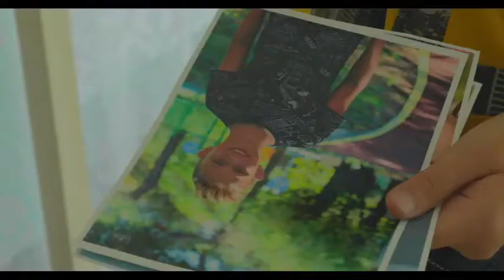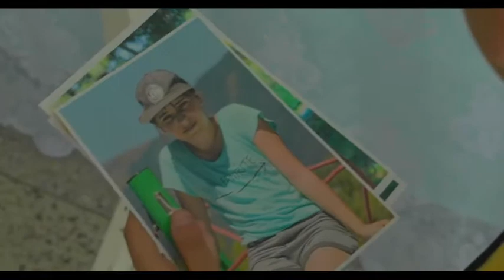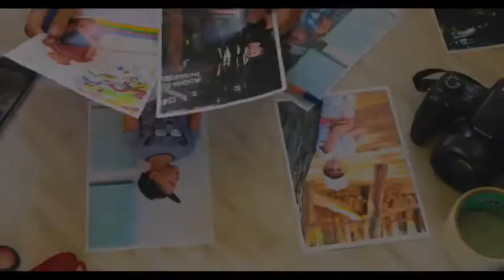Евгений Бойцов - Наш секрет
песня из фильма «Фотограф», в гл. роли Роман Калинин